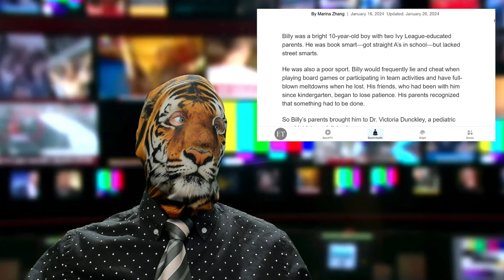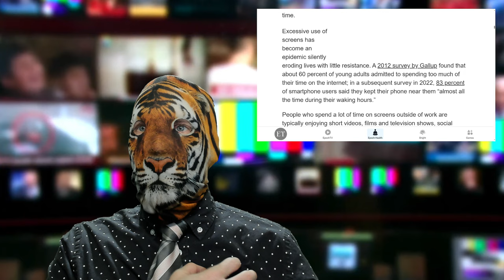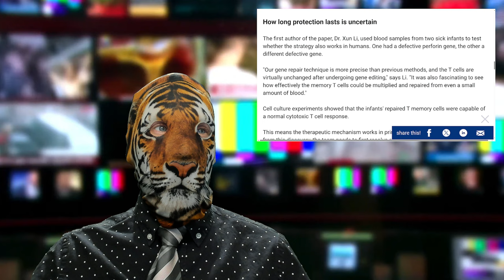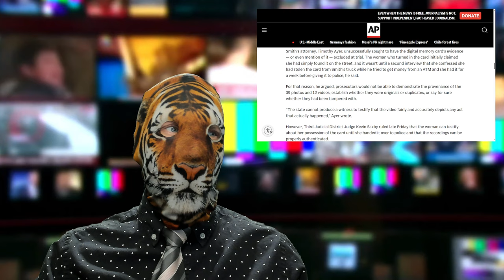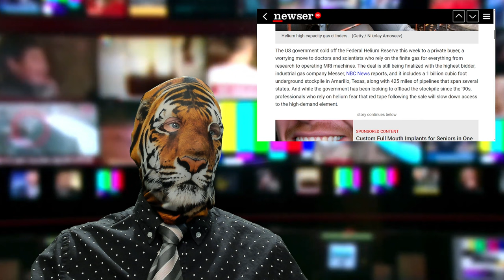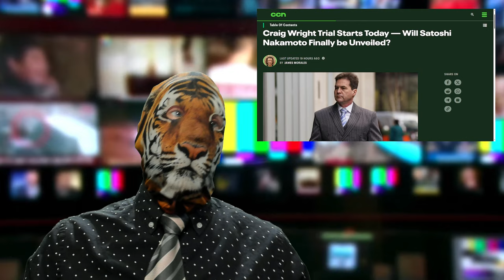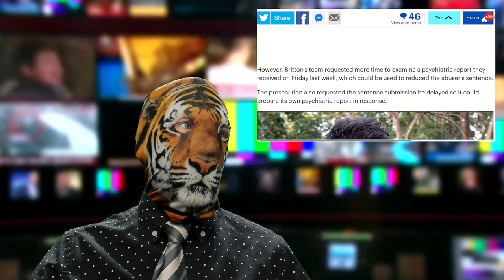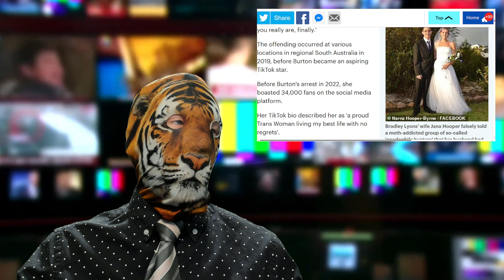Silent Mind Eater!! Memory Card Murder?! Migrant Mayhem!! Puppy Paedo?!